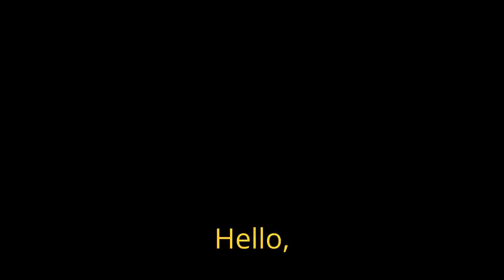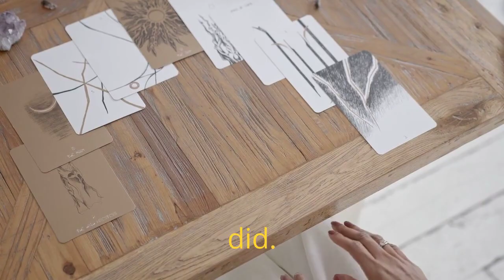Did the Simpsons predict that Donald Trump will be president in 2024?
I can better say did the simpsons planned instead of predict.
You know if you know!
Greeting The HandsomeTheory Team
The simpsons Episode is from 2015 thats almost 9 years ago!